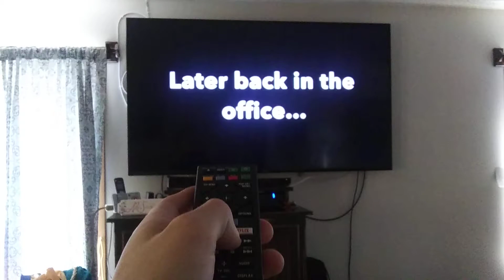My Bonnie Voice over in AJMarkle's FNAF Fan-Film: Generation of the Guard; Through One's Eyes! ;)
Yes, he did give me permission to record this clip! Again, thank u so much AJ for letting me do Bonnie's voice back in 2017! My favorite character in the franchise! Plz tell him in the comments that I sent u! May the Lord be with you, ALWAYS! ;)